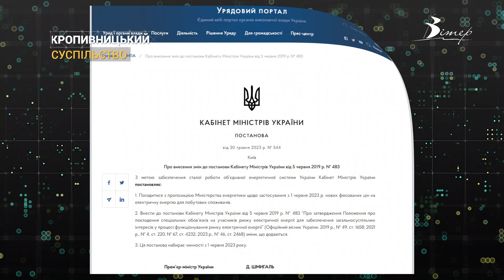Ціни на електроенергію зросли: “КОЕК” назвала вартість нового тарифу | CBN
Ціни на електроенергію зросли. Згідно з постановою 544 Кабінету Міністрів від 30 травня був встановлений новий тариф. Для населення ціна складає 2 гривні 64 копійки за кіловат у годину, незалежно від рівня споживання. Нічний тариф становить половину цієї суми. Відповідно за електроенергію, спожиту в червні, треба сплачувати за зазначеною ціною. Поточний тариф на електроенергію діятиме до кінця року. Щодо підприємців, то їхні ціни будуть далі формуватись на ринку електричної енергії.